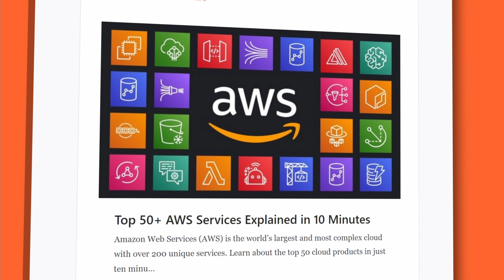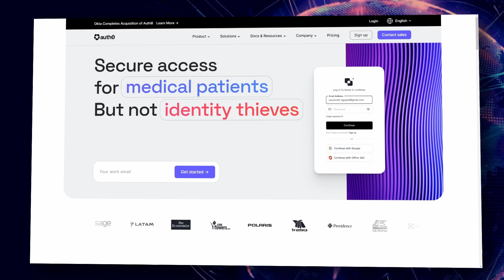STACKr News Weekly: StackOverflow Survey 2021 Results 📊, Java Roadmap 🚘, Build Python Budget App 🐍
Welcome to STACKr News! What did you miss last week in Web Dev?

Last week we got the results of the Stack Overflow 2021 developer survey, a Java for beginners roadmap, and we built a budget app in Python.

In this video, I'll highlight my favorite videos from last week to help you decide which to watch. And maybe you'll discover some new videos and channels that you didn't know about.

I'll also highlight some articles, podcasts, events, and social posts to keep you informed.

Be sure to check out the entire newsletter for more great content suggestions including articles, podcasts, and social posts.

Links to everything mentioned are in the newsletter.

⏱️ Timestamps ⏱️
00:00 - Intro
00:37 - Top News
01:13 - Sponsor: Auth0
02:00 - How To Master Java - Java for Beginners Roadmap (@amigoscode)
02:13 - Best Tips for Being a Software Developer (@Senegoddess)
02:28 - 6 Design Patterns Every Android Developer Must Know (@PhilippLackner)
02:44 - FreeCodeCamp Python Challenge: let's build a budget app! (@FaradayAcademy)
02:53 - Jest Crash Course - Learn How to Test your JavaScript Application (@laithacademy)
03:07 - HTML Crash Course for Beginners - Website Tutorial (@freecodecamp)
03:18 - Virtualization & Virtual Machines | simply explained in 15 Mins (@TechWorldwithNana)
03:33 - VS Code Has Dev Tools & Console!! No Need For Chrome Anymore (@codeSTACKr)
03:48 - Optimizing Images in my Nuxt/Vue Blog! (@this.stephie9927)
04:00 - This weird skill helps you learn to code faster (@Fireship)
04:12 - Twitter API Requests with NextAuth.js Session Tokens & Next.js Serverless Functions (@colbyfayock)
04:29 - 8 Projects to Build to Master Your Front-end Skills
04:40 - Ladybug Podcast - Choosing a tech stack
04:50 - Instagram
05:01 - Tiktok - techtok